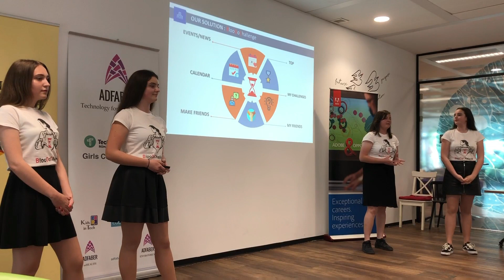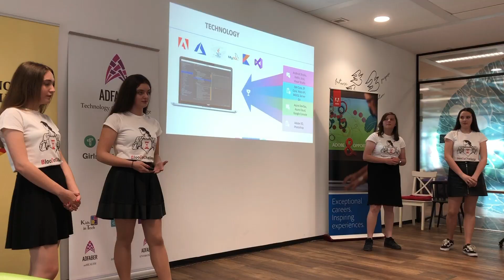Technovation Regional Pitch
Au identificat o problemă națională, au creat o aplicație pentru smartphone în mai puțin de o lună și au impresionat juriul!

Adfaber a desemnat cele mai talentate tinere românce, în cadrul competiției internaționale de leadership și tehnologie, Technovation Challenge. Sâmbătă, 25 mai, a avut loc finala etapei naționale, unde cele mai bune 3 echipe din țară au s-au calificat în următoarea etapă a competiției - Semifinala Internațională.

3 cele mai bune echipe au câștigat un loc în Semifinala Internațională și au fost premiate în cadrul evenimentului